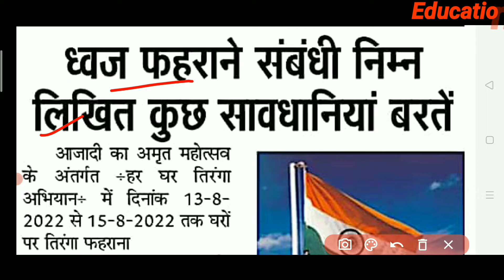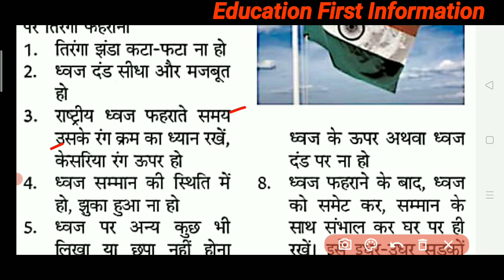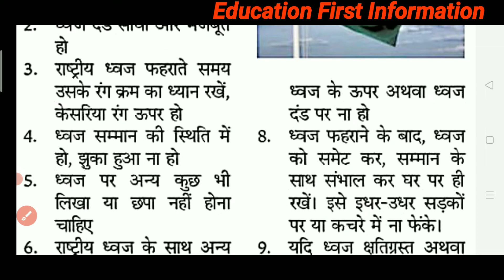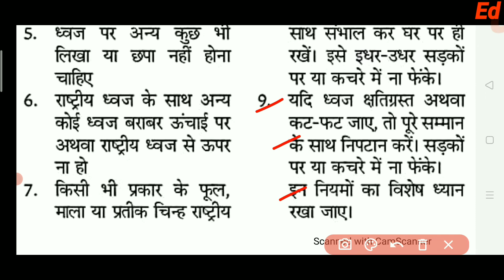हर घर तिरंगा अभियान 2022 || Har Ghar Tiranga Abhiyan 2022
हर घर तिरंगा अभियान 2022
Har Ghar Tiranga Abhiyan 2022